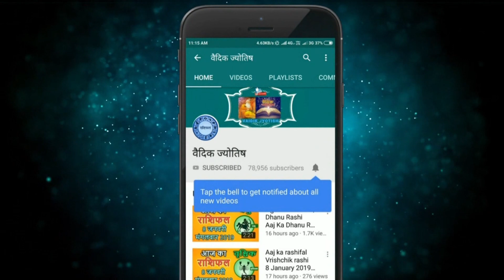कन्या राशि 10 अगस्त बुधवार | Kanya Rashi 10 August 2022 | Aaj Ka Kanya Rashifal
@वैदिक ज्योतिष
10 August kanya rashi
kanya rashiAugust 2022
Dainik Rashifal,Horoscope,Astrology
10  अगस्त   कन्या राशि
आज का राशिफल कन्या राशि
कन्या राशिफल